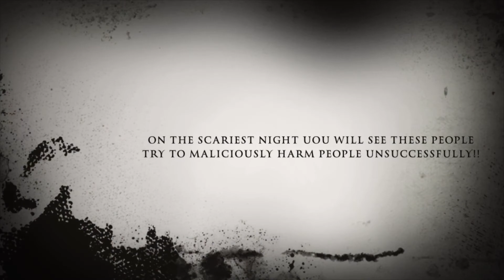Mescalero chaunt president Robert Gabe Aguilar harms family